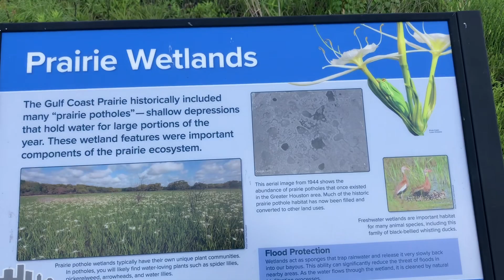Sylvan Rodriguez Park in Houston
76acre wet land
A lot of wild flowers
Children play ground
Turtle lake
Stone sun clock
Soccer fields/Lacross fields

Come and explore this 76-acre natural area!
Since 2019, the Houston Parks and Recreation Department has been working to improve and restore the natural features of the prairie and riparian ecosystems in this park. You will be amazed at the birds and other wildlife found in this urban sanctuary!
Before development began in the Houston area, the landscape was much different than it is today! The dominant ecosystem of this area was Gulf Coast Prairie, a tallgrass prairie ecosystem containing wildflowers, bunch grasses, and very few trees.
Running between the prairie areas, our bayou system was outlined by strips of forested habitat called riparian buffers.
In order to restore the historic prairie ecosystem that once existed at Sylvan
Rodriguez Park, the non-native trees and shrubs were removed and replaced by native prairie grasses and wildflowers.
Prairies are grassland ecosystems dominated primarily by grasses and wildflowers.
Trees and shrubs are rare or found in clusters called mottes.